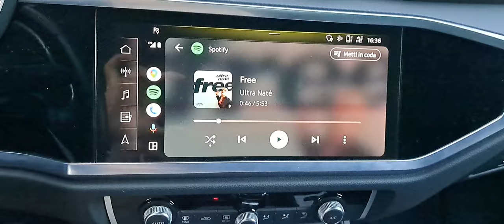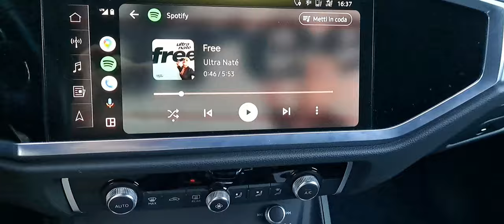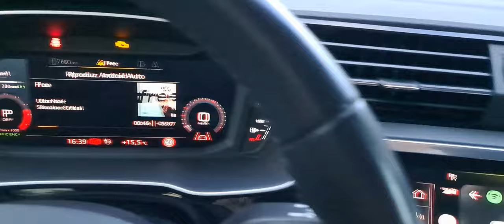❌ FULIMNE II - BEST DONGLE ! Carplay + Android auto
Fratelli ? Cugini ? nuovo hardware ?
FULMINE I sappiamo tutti che funziona bene e lo abbiamo già recensito

Ora ci chiediamo se questa versione sia un nuovo prodotto (nuovo hardware) oppure solo una variante estetica ?

👉 FULMINE II
⏩  grazie @VAGItaly  per avermi bannato dal loro gruppo telegram, non amano il confronto

❌ ANDROID AUTO WIRELESS FUNZIONA COME FOSSE  DI FABBRICA O VIA CAVO ❌
❌ CARPLAY  WIRELESS FUNZIONA COME FOSSE  DI FABBRICA O VIA CAVO ❌